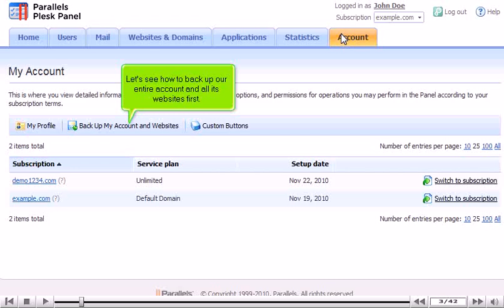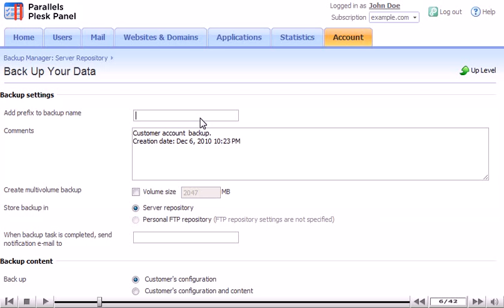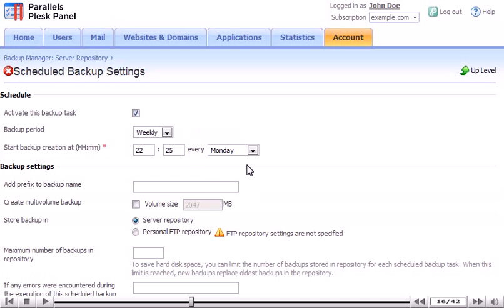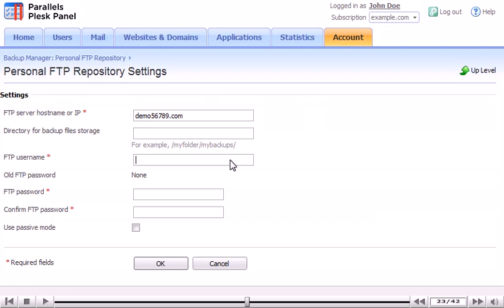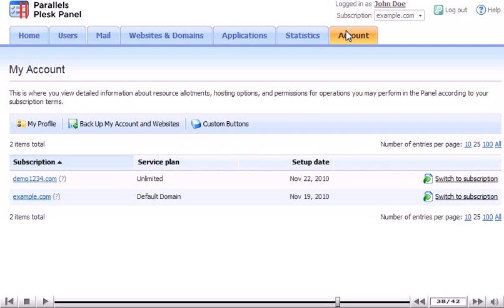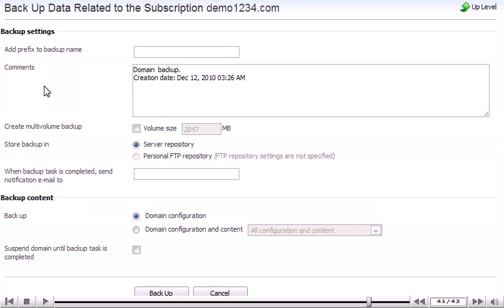How to use the Backup Manager in Plesk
• Log on Plesk.
• Backups are essential for maintaining any website.
• Go to Account tab. Click on Backup my account and websites button. Fill entities of backup settings and content. Click on Back Up button to continue.
• Click on Scheduled Backup Settings icon. Fill schedule, backup settings and content. Click on Ok button to continue.  Manual backup will be made.
• Click Personal FTP Repository tab to perform remote backups via FTP. Click on respective link. Type in details. Click on Ok button.
• Choose backup file that should be restored. Fill in various options and click on Restore button to continue. Conflicts will be shown. Click on Next button.
• Choose what to do with conflicts and click on Next button. Backup will be restored.
• Click backup icon. Fill in options and click on back up button to continue.